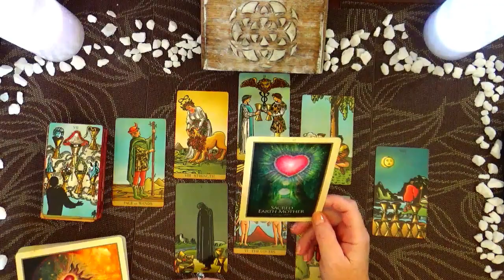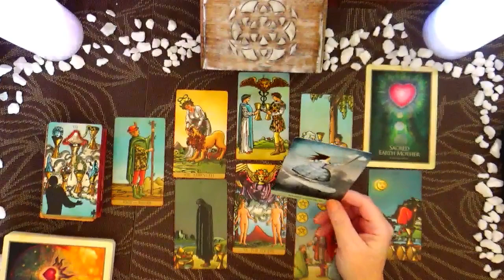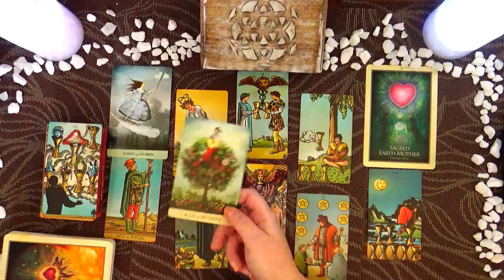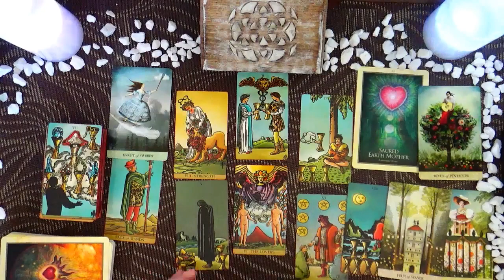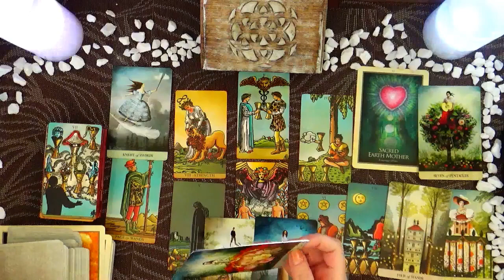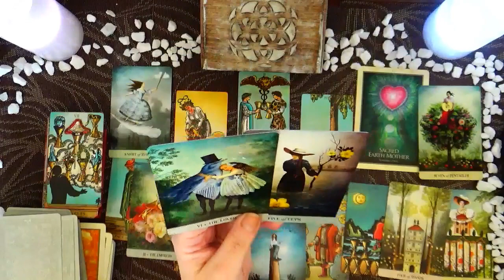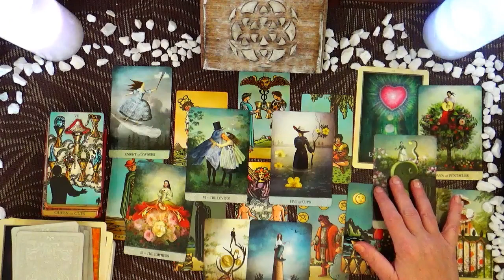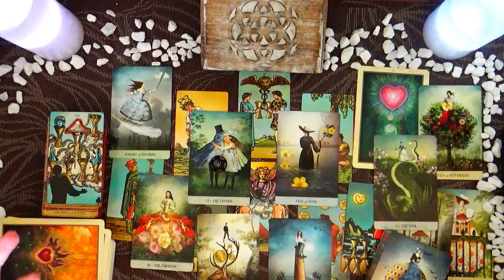PISCES ♓ THIS IS AN IMPORTANT MESSAGE FOR THE SELF GOOD FOR ANY STAGE 🤗 *NEW SAT PM*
THIS IS AN IMPORTANT MESSAGE FOR THE SELF GOOD FOR ANY STAGE 🤗